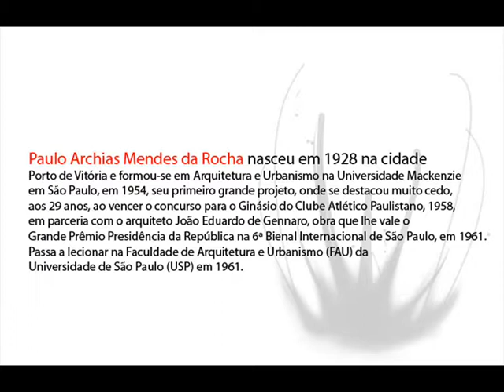Paulo Mendes da Rocha.wmv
Arquitetura UNIFIL
Um Arquiteto e sua Arquitetura
Prof: Alessandro Filla
Equipe: JoãoPaulo, Fernanda, Natieli, Raul e Renato